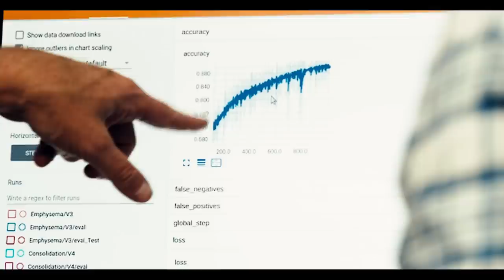Ideas to Reality: Portal Telemedicina, technology helping rural patients get crucial medical care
Rafael Figeroa is an entrepreneur from Brazil who created Portal Telemedicna, providing advanced technology to empower rural clinics and patients, drastically reducing the time and cost barrier and closing the healthcare gap.

Portal participated in Google’s startup acceleration program, and Rafael has become one of the programs top global AI mentors where he advises startups on integrating new technology to grow their impact. We sat with him to learn more Rafael’s path toward entrepreneurship, the work Portal is doing, and how technology is making it possible.